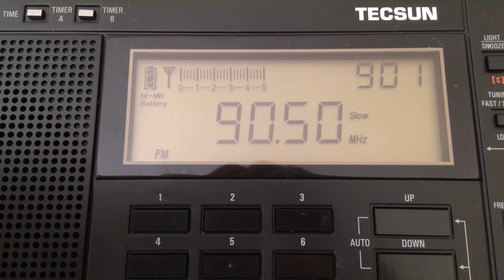RTV - Radio Novi Sad 2 (Újvidéki Rádió) - Received in Hungary - 2021.05.02.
TX:   Station: RTV - Radio Novi Sad 2
         Frequency: 90.5 MHz
ERP: 50 kW

A Vajdasági Rádió 2-es csatornája, ismertebb nevén az Újvidéki Rádió az egyetlen határon túli magyar nyelvű állami rádió, mely napi 24 órában sugároz. Szervezetileg a Szerb Rádió és Televízió Vajdasági körzeti stúdiója, s ennek megfelelően mindig is a szerb kormány hivatalos álláspontjának megfelelő hírműsorokat közvetít. Zenei és prózai programjaiban élesen eltér a többi vajdasági magyar rádióétól, melyek alapvetően a hallgatók szórakoztatására és a reklámbevételek növelésére helyezik a hangsúlyt; az Újvidéki Rádió ezzel szemben egész nap ettől eltérő, jellemzően magaskultúrális programokat közvetít, ill. magyar nóta-műsoraiban is a hagyományosabb stílusnak ad helyet, továbbá a Magyarországon alacsony presztízsűnek tartott, azonban a Vajdaságban népszerű mulatós zene is teret kap. Hangjátékokat is közvetít. Szerbia NATO-bombázása előtt Magyarország szinte egész területén fogni lehetett középhullámú adását; az adók bombázása óta azonban nem állították helyre az eredeti teljesítményeket, így ma az Alföld jó részén a 90,5 és 92,5 MHz-en hallható.

Frekvenciák:
Újvidék: 90,5 MHz
Szabadka: 92,5 MHz
Zombor: 100,3 MHz

Ha tetszik amit látsz: lájkold!
Ha nem tetszik: diszlájkold!

Ezen kívül sokat segítenél, ha feliratkoznál, cserébe láthatnál még hasonló tartalmakat.